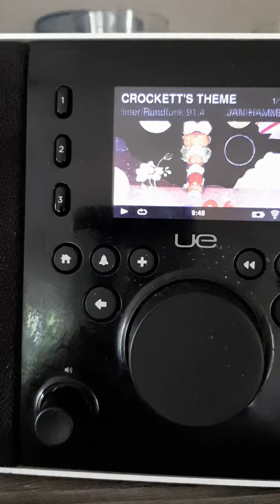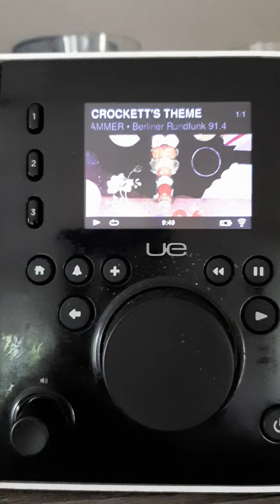Einfach nur stark